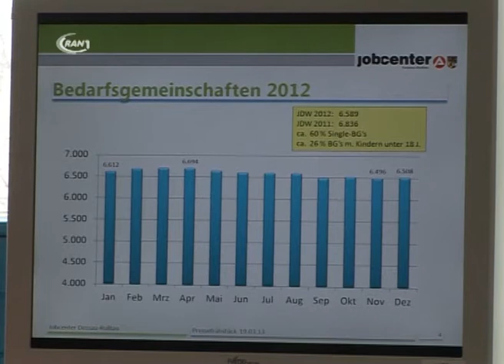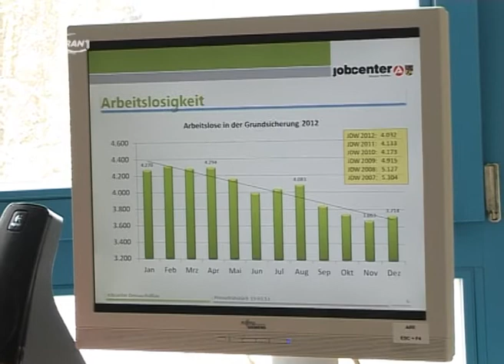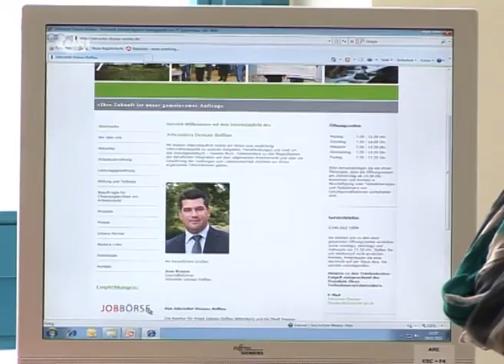Jobcenter zieht Bilanz - RAN1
Das Jobcenter Dessau-Roßlau hat am Dienstag seine Jahresbilanz 2012 veröffentlicht. Weniger Vermittlungen auf den 1. Arbeitsmarkt und weniger Geld welches die Behörde einsetzen konnte sorgten dafür, dass im Jahresdurchschnitt 6 589 Bedarfsgemeinschaften betreut werden mussten.